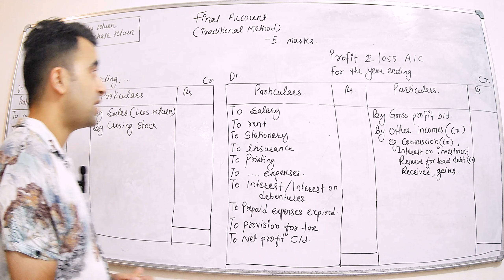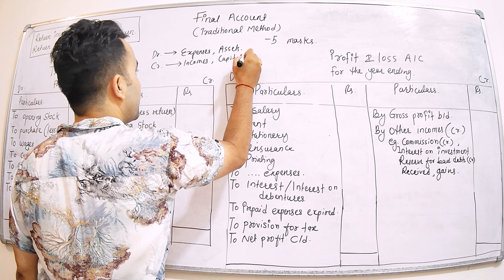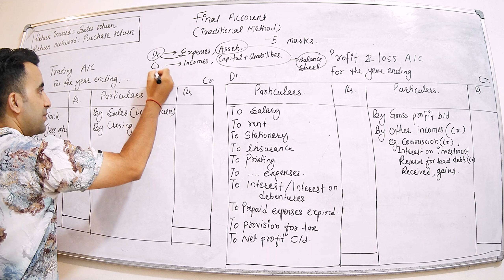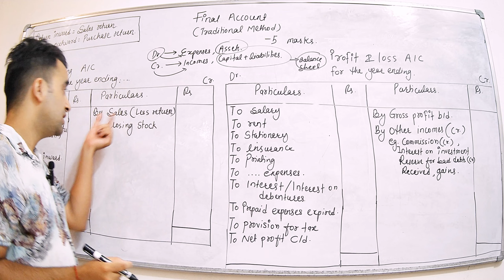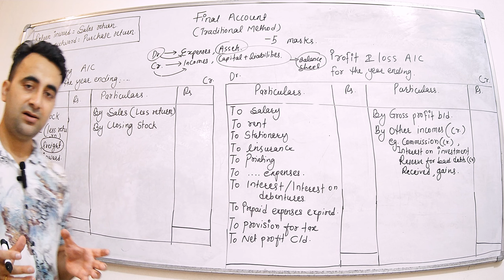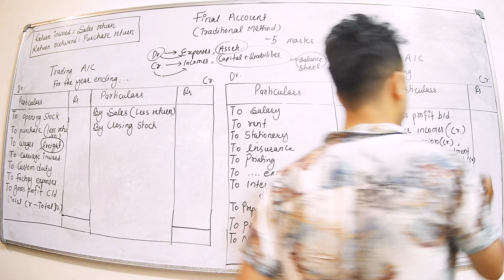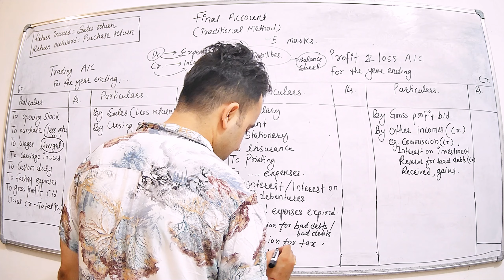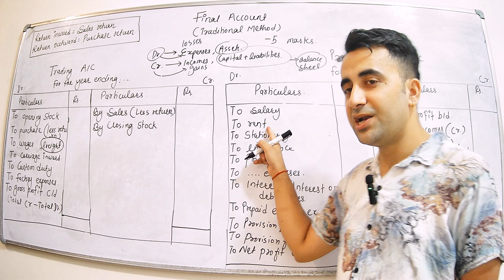[Part-3] Class 12 Account Chapter-6 Final Account Trading And Profit And Loss Account Concept Format